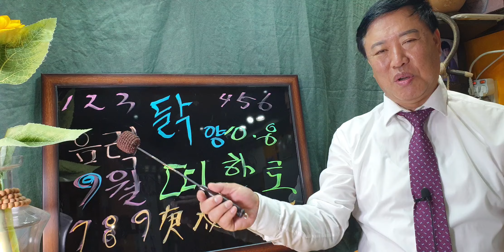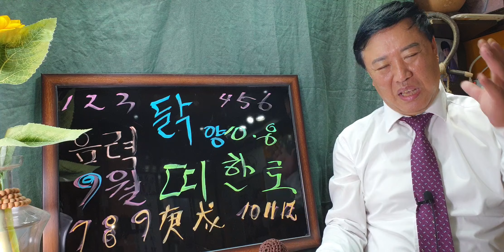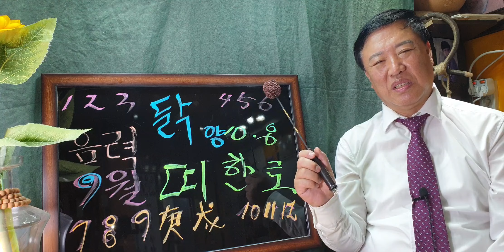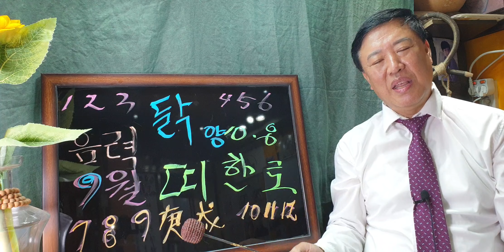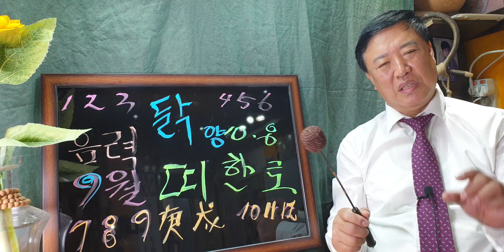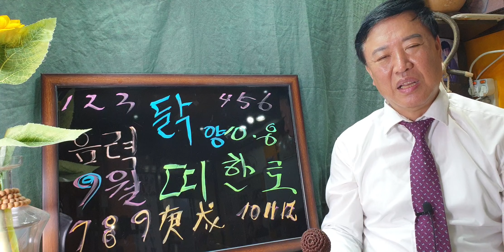닭 띠(양력10월운세)sbs백년손님운세출연313회mbc국운출연ㆍ전포항대학사주명리학과교수ㆍ주간인물등다수언론등재ㆍ현포항에서30년철학관운영중 010 3534 6632